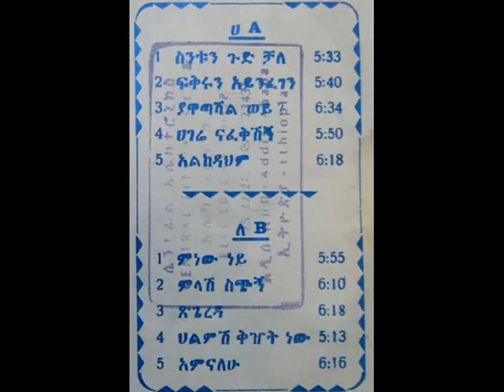Tewodros Tadesse - Alkedahm (አልከዳህም) 1984 E.C.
ቴዎድሮስ ታደሰ - አልከዳህም (1984 E.C./1992 G.C.)
የዜማ ደራሲ : ሱራፌል አበበ *** የግጥም ደራሲ : ተመስገን ተካ *** አጃቢ : ሮሃ ባንድ : አሸናፊ አወል (Drums) : ዮናስ ደግፌ (Sax -Tenor?) : ያሬድ ተፈራ (Sax-Alto?) : ዳዊት ይፍሩ (Organ) : ጆቫኒ ሪኮ (Bass) : ሰላም ስዩም (Guitar).